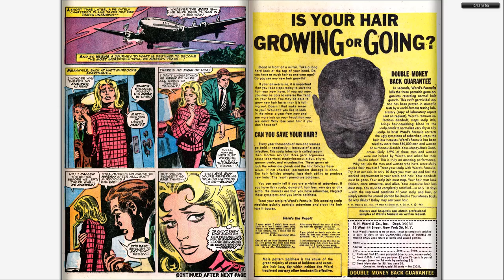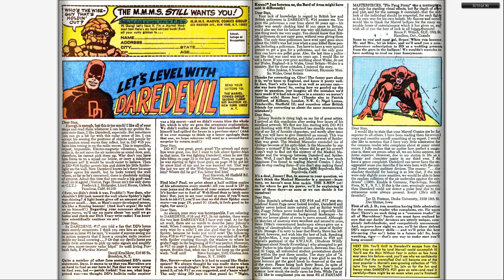196609 Daredevil v1 020